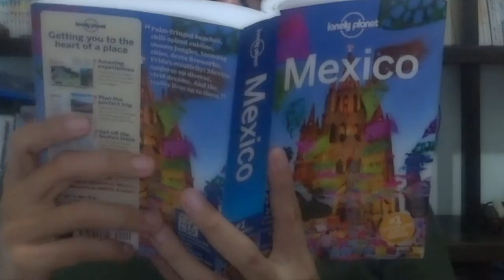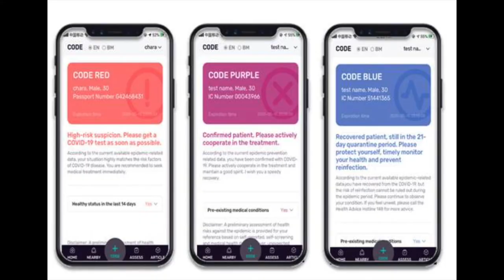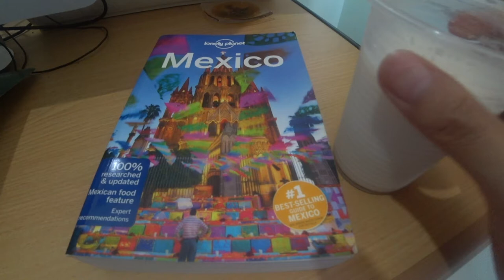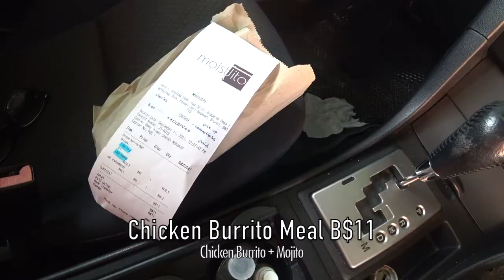#181 Wrap it Up: A Journey to Find the Best Burrito 🌯 in BRUNEI 🇧🇳? [最美味的墨西哥雞肉捲餅]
More and more restaurants are serving Mexican cuisines here in Brunei. In this video, I tried two versions of Chicken burritos.